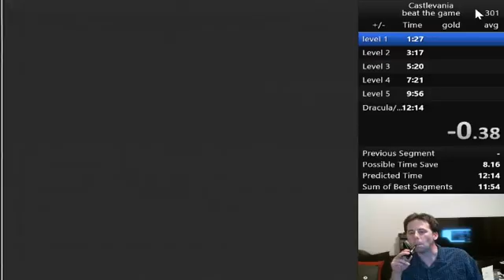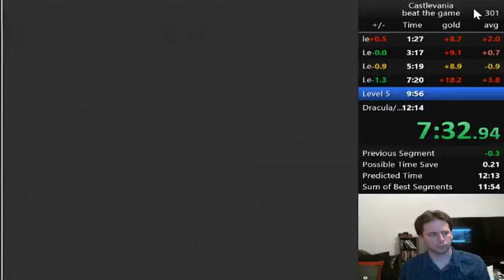12:10 Castlevania PB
Still Missed the skip in 4, but had a better Drac -- Watch live